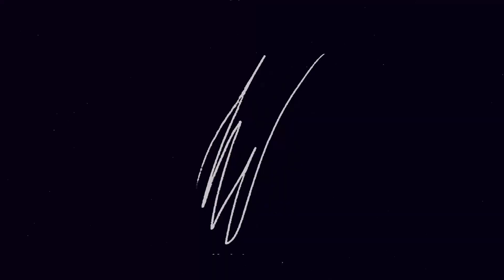The Metacast by Naavik: Roundtable #35 - Roblox’s Results, 2021 Global Gaming Deals, Nintendo Direct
In this Metacast episode, Anton Gorodetsky, David Amor and Yonatan Raz-Fridman join your host Maria Gillies to discuss -

Roblox Results
Roblox reported their Fourth Quarter and Full Year 2021 results. We dive into the reported numbers, discuss Roblox’s strategy and their secret sauce, and what challenges must be solved to keep reaching towards their ambitions.

Global Gaming Deals Activity in 2021
We talk about why “2021 proved to be yet another record-smashing year for the Video Games industry” according to InvestGame’s report and if we’ll continue to see significant investment in blockchain throughout 2022.

Nintendo Direct
We briefly share our favorite Nintendo Direct announcements.

0:00 - Start
0:00:35 - Intro
0:03:03 - Roblox
0:36:42 - Invest Games
0:59:27 - Nintendo
1:04:24 - Outro

If you would like us to discuss any other gaming-related topics, do reach out at . We’d love to hear your general thoughts and feedback too!

And as always, if you like the episode, you can help others find us by leaving a rating or review!